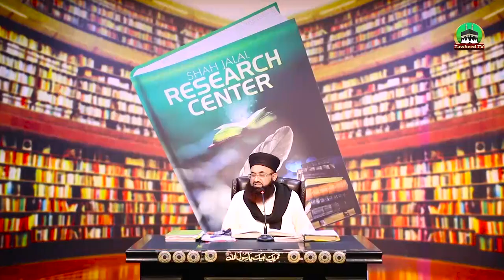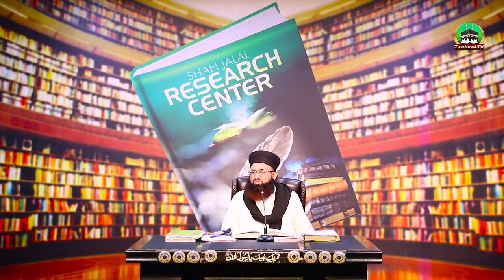Aesi Auraten Jin Ke Bare Me Sarkarﷺ Lannat Ka Hukam Dia | Islahe Muashira | Dr Ashraf Asif Jalali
Aesi Auraten Jin Ke Bare Me Sarkarﷺ Lannat Ka Hukam Dia | Dr Ashraf Asif Jalali |